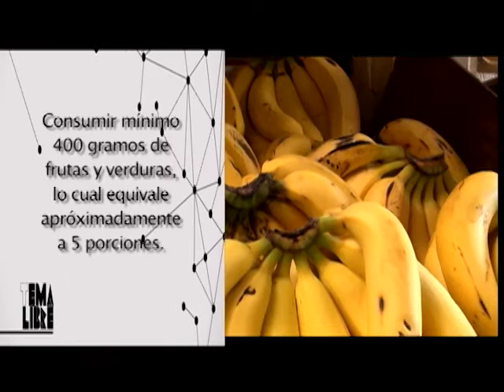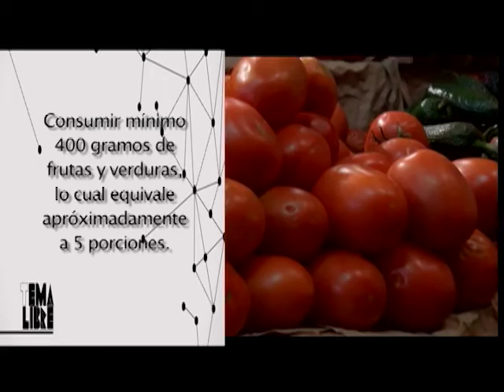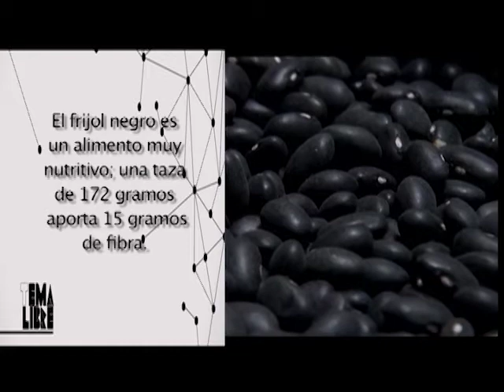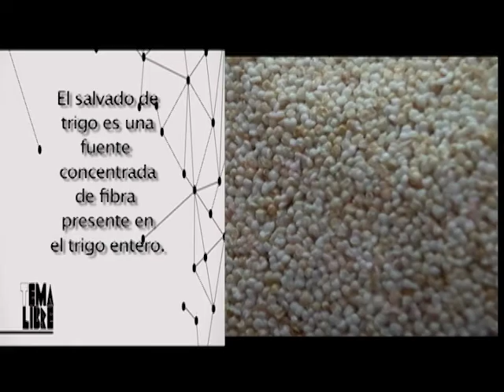El Plato del Bien Comer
te daremos a conocer la manera correcta para alimentarte saludablemente y para eso nos acompañan especialistas en el tema.